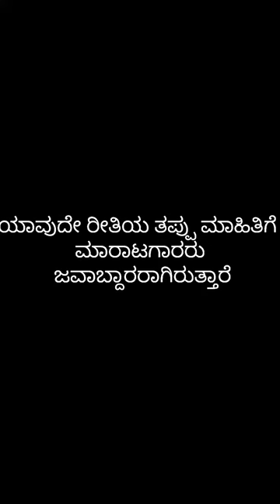ತುಮಕೂರಿನಲ್ಲಿ ಎತ್ತುಗಳು ಮಾರಾಟಕ್ಕೆ. Buy Bulls Online in Tumakuru. @cattlemarketindia-cmi4890